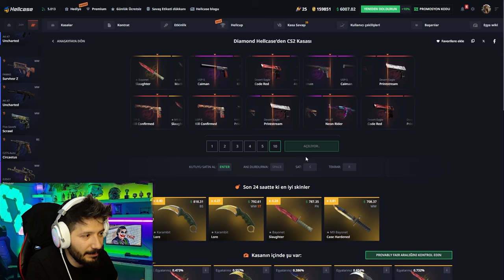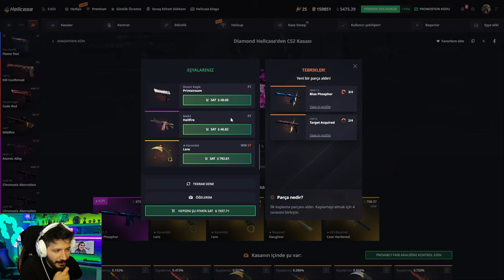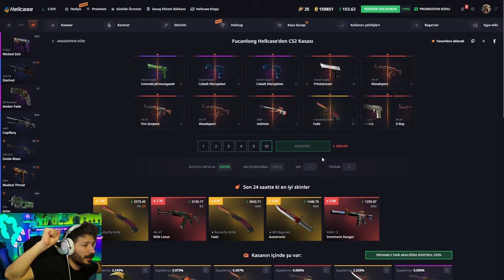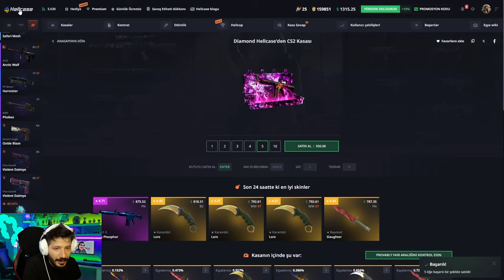EFSANE KARAMBİT CASE HARDENED KATLADIK Hellcase Promo Code giveaways